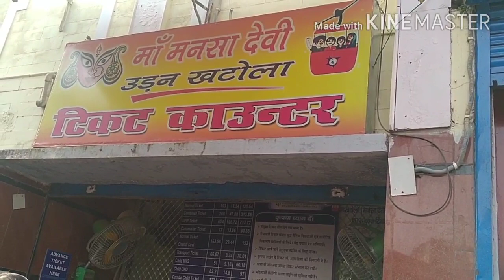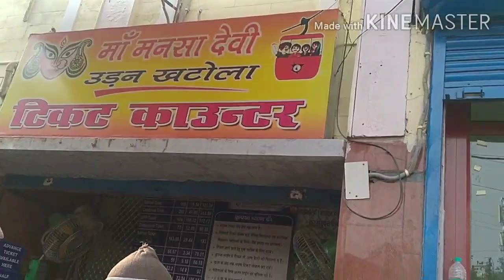humne ganga snan kar he liya bahut achcha laga udan khatole mein baithkar